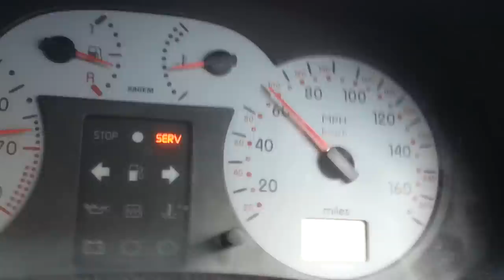Clio 172 itb acceleration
A quick video of 2nd gear acceleration, engine modifications consist of jenvey itbs, catcam 428 cams, decat with custom exhaust and aftermarket management. 208 bhp / 178lb ft torque